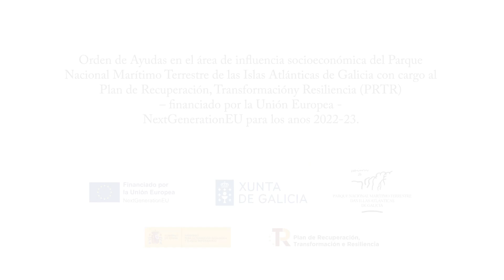Rutas en barco por la ría de Vigo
Rutas en barco tradicional por la ría de Vigo.
A bordo de un antiguo barco de batea realizamos rutas temáticas:
- Artes de pesca: dependiendo la temporada vamos a ver cómo se extrae la almeja, cómo se pesca la sardina o el choco.
- Starlight
- Gastronómicas

Barco con capacidad para 12 personas. Grupos pequeños y personalizados.
Además podemos ir también al Parque Nacional das Illas Atlánticas de Galicia (PNIAG).

Este proyecto fue subvencionado por la  Orden de Ayudas en el área de influencia socioeconómica del Parque Nacional Marítimo Terrestre de las Islas Atlánticas de Galicia con cargo al Plan de Recuperación, Transformación y Resiliencia (PRTR) – financiado por la Unión Europea - NextGenerationEU para los anos 2022-23.